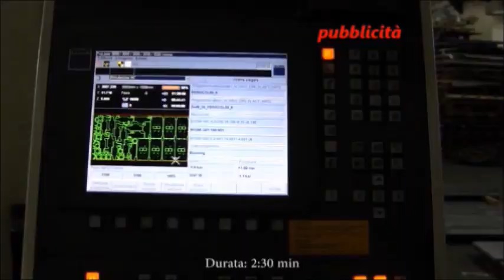CENTO (FE) ELEZIONI IN PARTECIPANZA AGRARIA DI CENTO..PARTECIPANZA ATTIVA SCOPRE I CANDIDATI !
TC100WEBTV INVITATO SPECIALE ALLA SERATA CONVIVIALE DELLA LISTA PARTECIPANZA ATTIVA PRESSO IL NOTO LOCALE CENTESE SAMANTA.
CENTO 17/04/19 - (DI TC100WEWBTV) Una serata normale come tante trascorsa tra amici, una serata per scambiarsi delle idee per come affrontare queste poche settimane che ci separano dal 5 maggio giorno in cui si apre il portone dell' austera Partecipanza Agraria di Cento per farvi accedere i circa 3 mila partecipanti aventi diritti al voto per il rinnovo dei 18 consiglieri che compongono il parlamentino dell'antico ente centese... i seggi di voto esattamente sono 4: il numero 1 e 2 a Cento nella sede della Partecipanza il 3 a Renazzo e il numero 4 a Casumaro..Veniamo a Partecipanza Attiva presente nel Consiglio dell' Ente dal 2010 e con queste nuove elezioni post commissario vuole ancora esserci per portare e termine l'impegno preso con gli elettori nel 2015 ante commissariamento con un qualificato programma che vuole mettere al centro dell'azione della partecipanza i diritti delle famiglie partecipanti, come, togliere la discriminante verso le donne di famiglia partecipante ...Ma lasciamo parlare i candidati della lista Partecipanza Attiva dal più giovane classe 1969 alla sua prima esperienza elettiva sentiamo Andrea Rabboni e l'emozione della prima volta. andiamo poi da un veterano Tassinari Roberto sempre presente all'appuntamento elettorale con Partecipanza Attiva la parola a Ferioli Francesco che smesso il camice bianco di biologo indossa la camicia agreste a quadri e dice la sua. andiamo da Gilli Daniele che ricorda la sua giovinezza in una grande famiglia della Partecipanza chiudiamo con i timidi. Gilli Rossano poi Tassinari Alessandro che tutti conoscono al suo fianco Ferioli Fulvio...ciaociao alla prossima con altri candidati oggi assenti